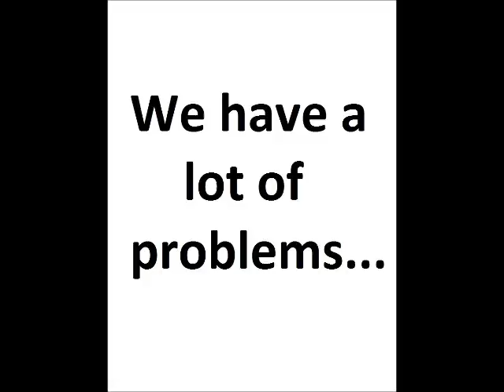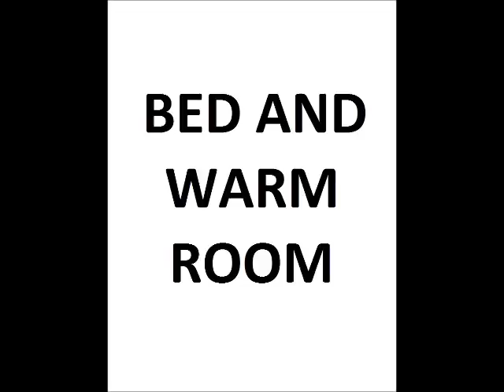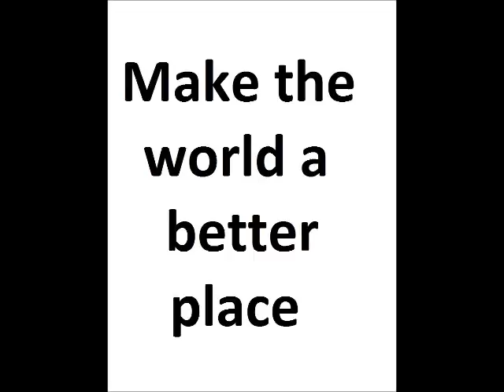Media for Europe - Global problems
Video presentation made by photo group